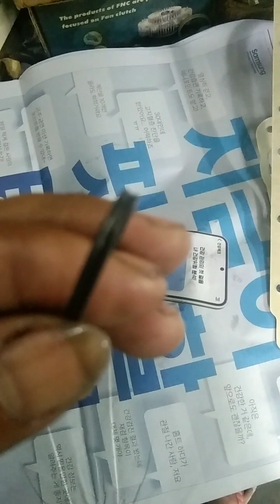Original overall kit and assemble plunger and barrel 10PD1 injection pump